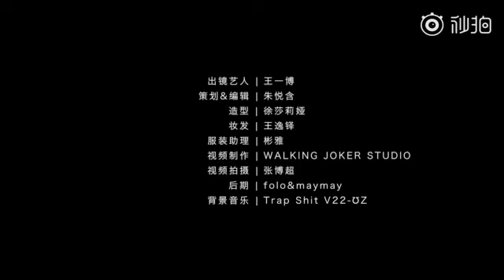180920 UNIQ Wang Yibo x SOCOSMO